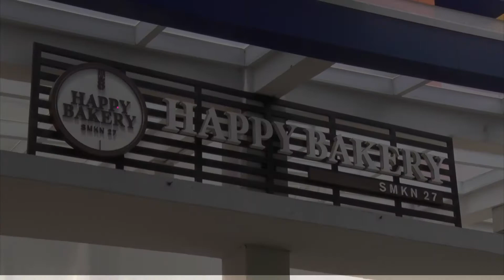Pariwisata : SMK Kuliner